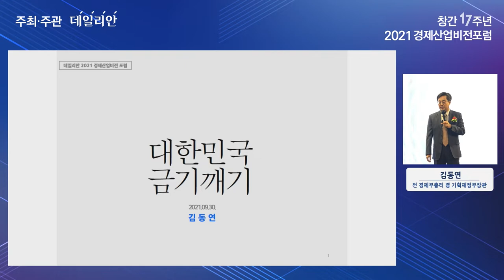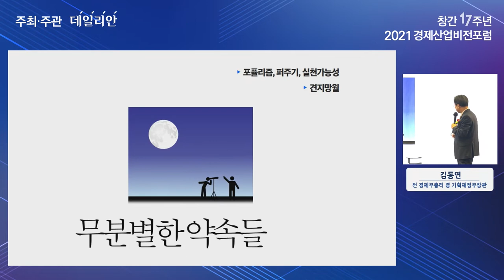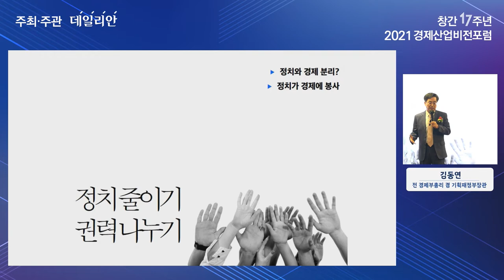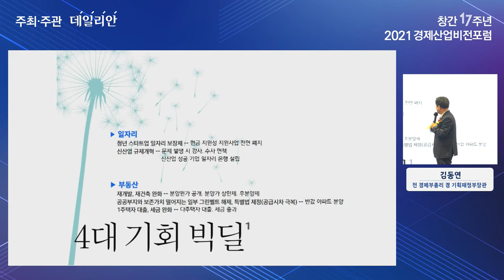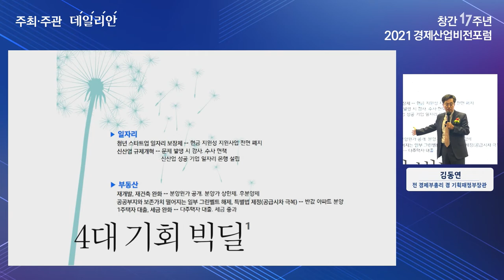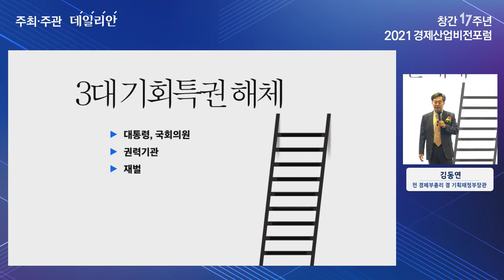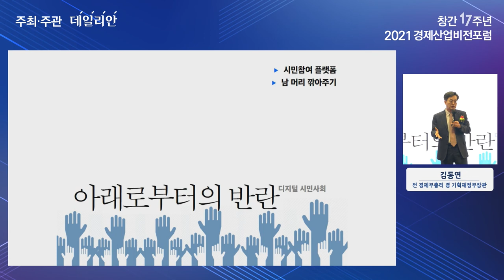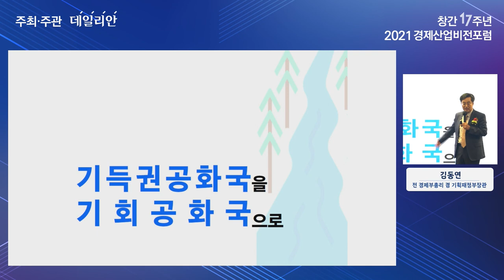[2021 경제산업비전포럼] 김동연 "기득권 둑 허물어야 기회가 강물처럼 흘러"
30일 오전 서울 여의도 CCMM빌딩(국민일보) 컨벤션홀에서 데일리안 창간 17주년 2021 경제산업비전포럼이 진행됐다.

이날 포럼에 참석한 김동연 전 경제부총리 겸 기획재정부장관이 대한민국 경제정책이 나아갈 방향에 대해 발표를 하고 있다.

[창간17주년 2021 경제산업비전포럼] 김동연 "기득권 둑 허물어야 기회가 강물처럼 흘러"